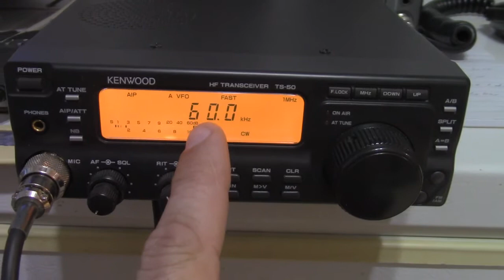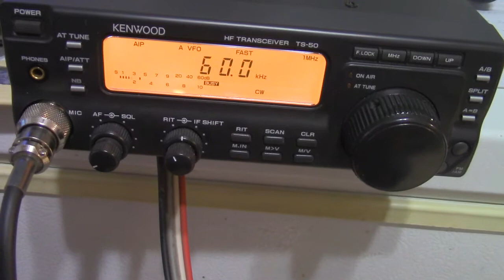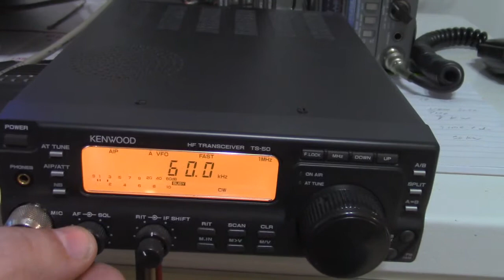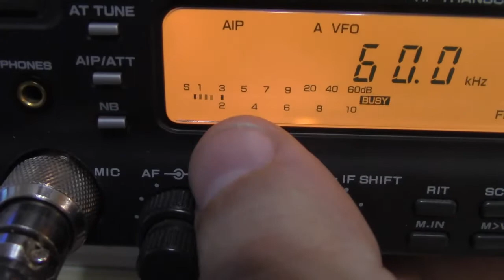WWVB LF time signal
LF (30-300 kHz) region.